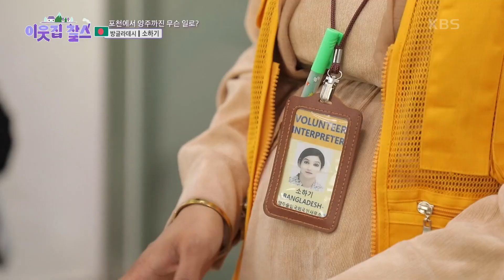[방글라데시 : 소하기] (2/3) [이웃집 찰스] | KBS 221122 방송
[방글라데시 : 소하기] (2/3) [이웃집 찰스]
포천 대표 외국인에 선발된 ‘소하기’